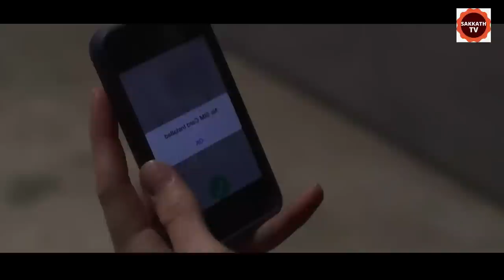ಒಬ್ಬಂಟಿ ಹುಡುಗಿಯ ಡಿಫರೆಂಟ್ ಕಥೆ | Isolated Movie Story In Kannada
Isolated movie EXPLAINED IN KANNADA
Isolated MOVIE KANNADA EXPLANATION
Hollywood Movie Explained in Kannada
Isolated Ending Explained
Isolated Explained
Isolated Movie Explain inKannada
horror movie Kannada explanation
Isolated Story Explained

Isolated Ending Explained In Kannada
Isolated Kannada Explanation
Isolated Ending Explain in Kannada
Isolated Explained In Kannada
Isolated Movie Explainer
Isolated Story Explain
Curve  Full Movie Story Explain in Kannada
Isolated Movie Story Explained in Kannada
Isolated Movie  Ending Explained
Isolated Explained
Korean Movies Explained In Kannada
Isolated Story Explain

movies explained
movie explained
hollywood movie in kannada explained
endingexplainkannada
Ending Explained In Kannada
Explained

Listen ad-free with YouTube Premium
Song
Apprehensive at Best
Artist
Biz Baz Studio
Album